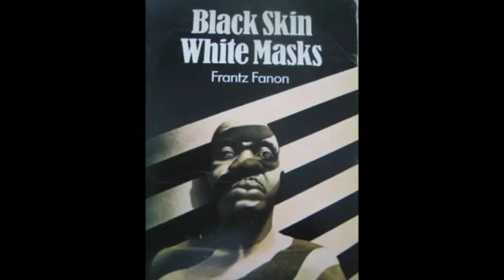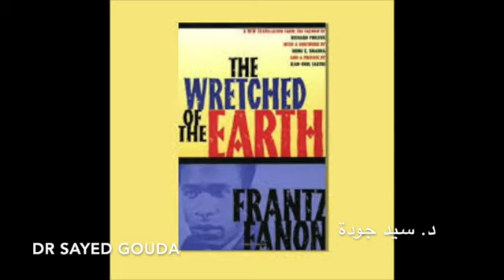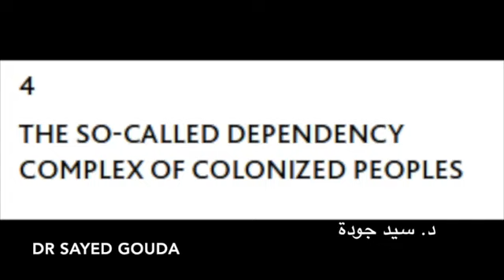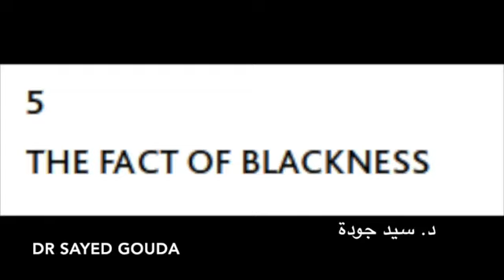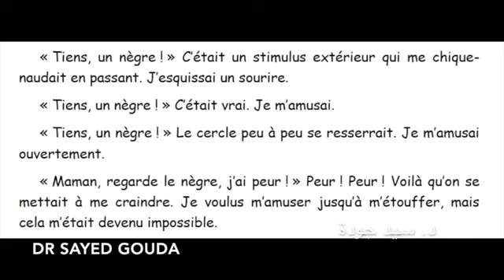Black Skin White Masks بشرة سوداء وأقنعة بيضاء لفرانتز فانون تحليل نفسي ونقدي لعنصرية الرجل الأبيض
المحاضرة كاملة
To follow us on the social media لمتابعتنا على السوشال ميديا: